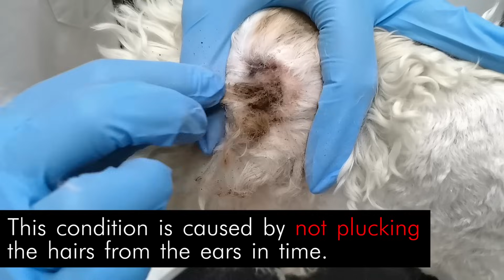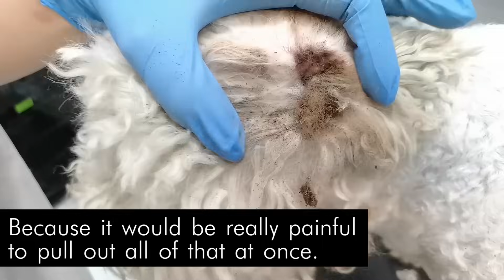WORST ear condition I've EVER seen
Next week on this channel you will see full video about this dog and his grooming treatment.
Today I will show you process of cleaning the worst ear condition I've ever seen.

Groom House Production ©️